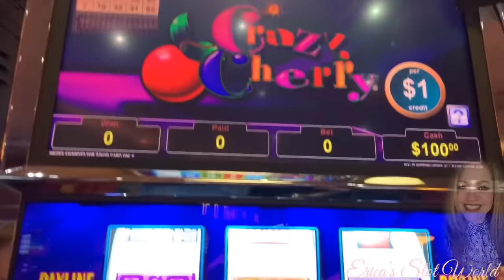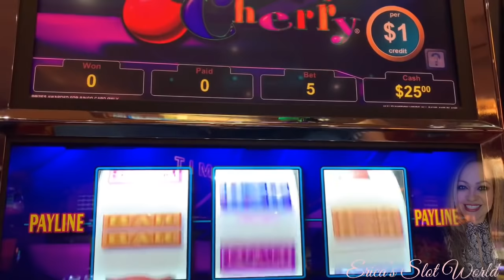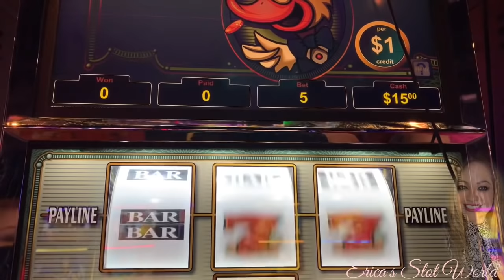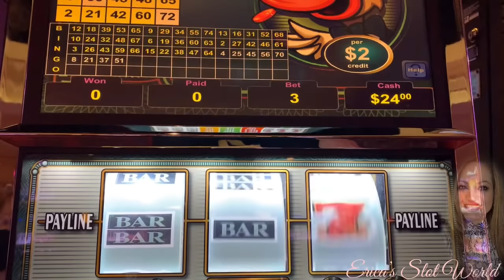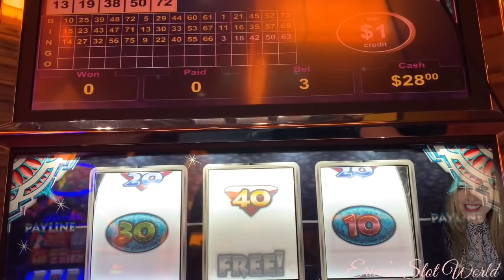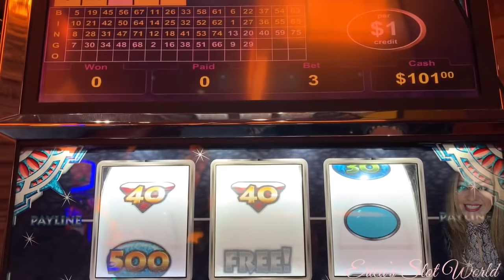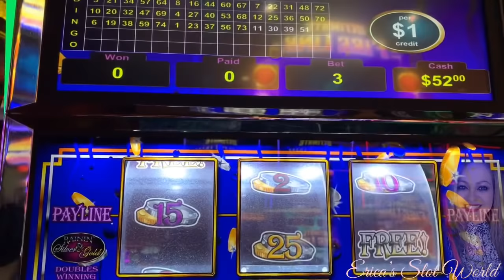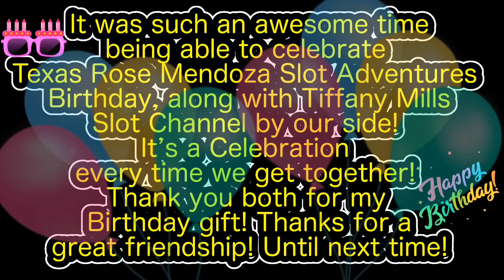🔴VGT 🎰🍀🤑SUNDAY FUN’DAY, COME JOIN ME FOR A RIDE AT THE ONE AND ONLY CHOCTAW CASINO, DURANT❤️🤩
Hello everyone! Hope y’all are having a great Sunday! 🌞

I hope y'all enjoy my VGT SUNDAY video where I spend the weekend with my friends celebrating Texas Rose Mendoza Slot Adventures Birthday! Greatly enjoyed meeting and playing with other fellow YouTube channels!

Thank you so much, as your support to all of us! 💕 It is greatly appreciated!

I will make these spur of the moment trips to bring y’all my entertainment on Slots & Vlogs! I won’t promise every Sunday but I will do the best I can.  I hope y’all enjoy some VGT spinning, WIN OR LOSE!

❌ I do not claim to own any music or beats heard in my videos. All music is remix style and not used from the original owner. (I most always use NCS nocopyrights)❤️

I do not a partner with any network, nor do I 💲💲💲buy any of my 🕴🏻🚶🏻‍♀️🚶🏽‍♂️🏃🏽‍♀️🏃🏻‍♂️Subscribers/Viewers. I don’t click bait. What you see on my thumbnail is what you get. All my views and 👀watch time come naturally on my channel. I will say that my non VGT 🎥videos will have less views than a VGT SUNDAY FUN’DAY video.

📑I have no legal partnership with VGT. I was approached with a written note and a business card from Marketing Director in Tulsa Oklahoma for partnership in January 2019 without legalization and had to part ways with them for certain circumstances. If I ever write a book about it, everyone will know the scoop! 😉However, I do have VGT contact but no future events as of yet for all of you. 😊

👜👢🌃This video is from a weekend at Choctaw Casino & Resort at Durant Oklahoma. Home of Erica’s Slot World with a few mini trips to Grant Choctaw.

Make sure you click on my BELL 🛎, so you’re notified when my next video comes out! 😊